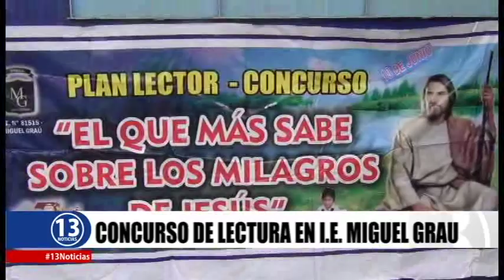CONCURSO DE LECTURA EN I.E. MIGUEL GRAU